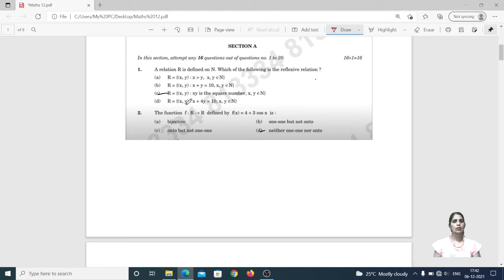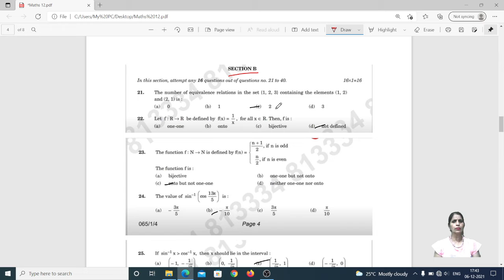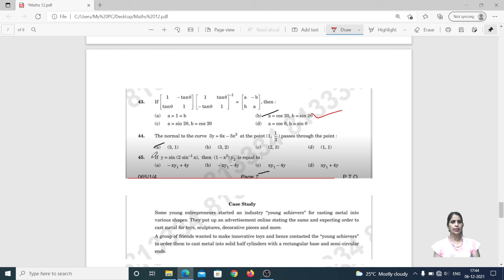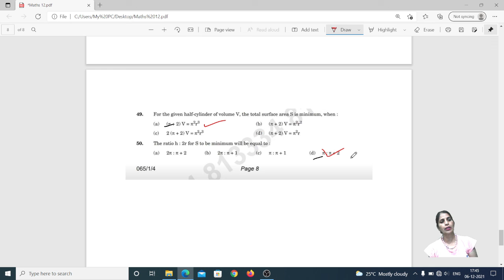CBSE 12th MATHEMATICS TERM 1 EXAM ANSWER KEY